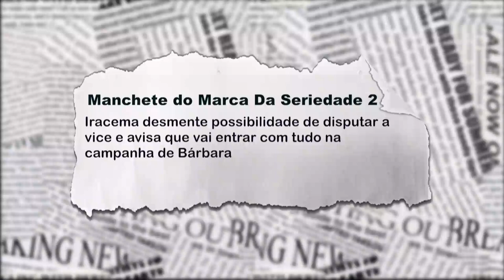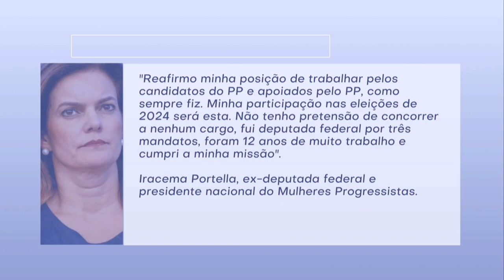Iracema descarta a possibilidade de ser candidata à vice na chapa de Bárbara